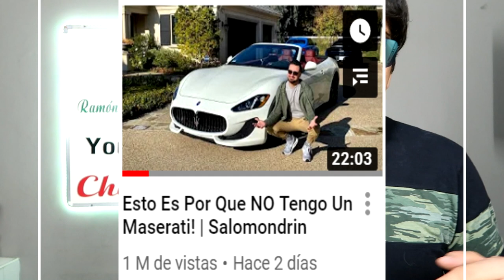Luis Leon REACCIONO AL VIDEO QUE Salomundo HIZO CONTRA LOS MASERATI🚓 TUVO QUE BORRARLO POR COPYRIGHT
Mi opinión es que no debemos hablar pestes de ningún auto de la manera en que lo hizo salomando si no simplemente decir que no nos gusta porque a el no le gustara pero hay personas que les encantan los maceráis y se sienten ofendidos por su expresión desenfrenada.

AQUI ESTAN LOS CANALES DE LUIS LEON, RAFA LEON Y YIO LEON PRA QUE LOS SIGAN SE LOS RECOMIENDO SON PERSONAS BUENAS Y DE RESPETO

USA EL maserati